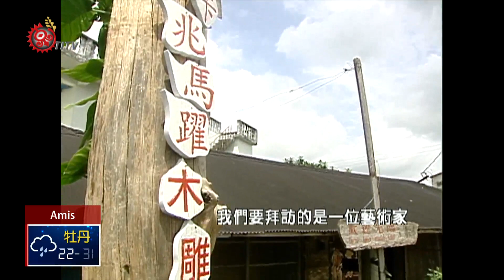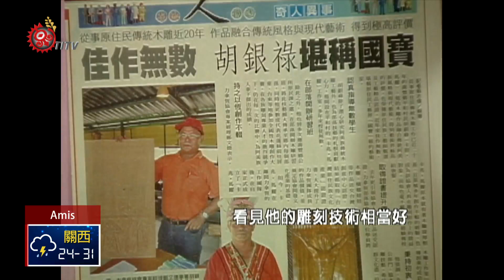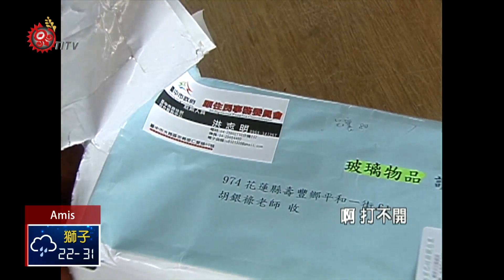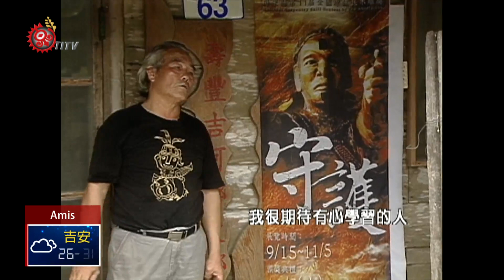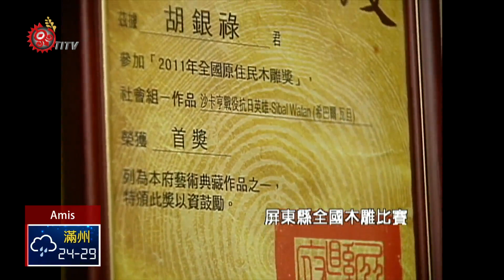土木工程師無師自通 木雕創作奪獎獻亡妻 2018-07-05 Amis IPCF-TITV 原文會 原視族語新聞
Patoayaen ni Kacaw i fafahi ko lifetan ningra a hofing

今天的部落音符與大家分享，在花蓮壽豐鄉的吉阿都曼部落， 有一位默默在部落耕耘的藝術家卡兆馬躍，這是6年前專程去部落採訪mama Kacaw，那一年他已64歲了。

早期是專業的土木工程師，後來無師自通的開始利用漂流木創作。

在第11屆的屏東縣「全國原住民木雕獎」，他榮獲首獎，他喜極而泣要將獎項獻給在天國的老婆。

這一天難得花蓮天氣晴，陽光普照，在既定的行程來到花蓮縣壽豐鄉的吉阿都曼部落，我們要拜訪的是一位藝術家，卡兆馬躍的木雕工作室。

抵達時Kacaw（卡兆）正在指導學員如何善用素材，如何抓比例，更重要的是，要用這個素材表達什麼，學員非常專注的看著老師的每一個動作，和刀法及下刀的位置和力道，學員很熱絡的邊看邊討論…

這時部落的頭目Cungaw Koli頭目帶來了一件作品， 他說：「他不是很滿意作品的臉孔 希望Kacaw（卡兆）老師再幫它重新雕刻」

頭目非常讚賞Kacaw（卡兆）的為人 他說

mama Kacaw的雕工很細緻，作品被當地文物館典藏，就放在文物館的正門兩側，同時學員製作的成品，也在館內陳列供大家欣賞參觀。

這個時候郵差送來了一分包裹

Kacaw說他喜歡自我挑戰，在去年參加屏東縣全國木雕獎，他才華出眾得了首獎回來，他很感慨的說要將此榮耀獻給在天國的老婆， Kacaw很優秀，在部落默默的耕耘，但是，他心中一直有著一個願望。

mama Kacaw常常去學員的工作室，關心他們製作作品的進度，今天學員遇到了製作上的問題，特別邀請老師到工作室來指導，如竹子最難克服的問題。

在創作之餘，mama Kacaw很喜歡種種花或整理家裡的空間，早期他也是做土木工程的師傅，對於土木工他駕輕就熟，像廚房的擴建，因為老伴覺得空間太小，才重新打掉改建的成果，說到此mama Kacaw談到老伴的早逝，悲從中來。

ina是在去年年初過世的， 同年的12月分在爭艷館的活動中遇到mama Kacaw，他剛收到屏東縣全國木雕比賽主辦單位的通知，得知他榮獲了這次比賽的最高榮譽 首獎，他喜極而泣的說，他要將此榮耀獻給在天上的老婆。